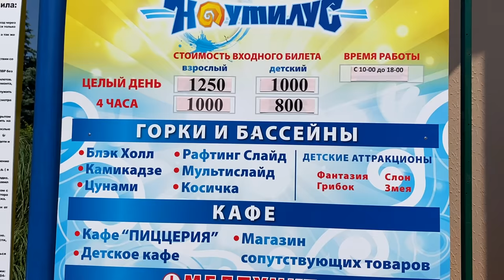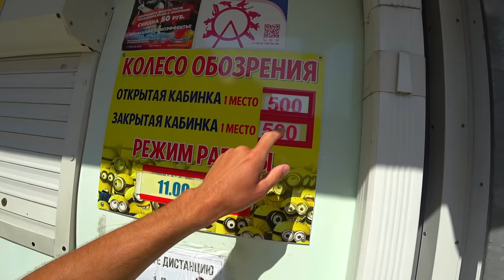Лазаревское в РАЗГАР СЕЗОНА Сюда приезжают МИЛЛИОНЫ и вот ПОЧЕМУ. Полный обзор Пляжи цены набережная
Так же есть ГАЙЛ ПО Анапе. Цена 190 руб.

Покажу вам поселок Лазаревское в самый разгар сезона, конец июля. Сюда приезжает огромное количество туристов. Покажу вам что тут творится и конечно же покупаемся.